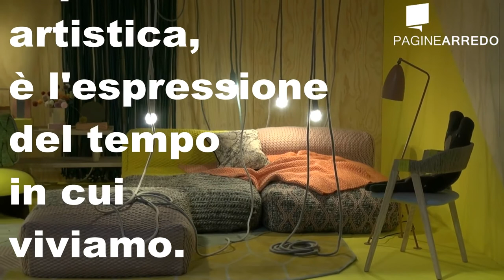ABITARE 100% PROJECT 2013 - Padiglione 4 prima parte.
Abitare 100% Project 2013

Il padiglione 4 di Abitare il tempo 100& Project era un mix di stand aziendali, arene per i workshop e esposizioni a tema. Un susseguirsi di volumi e emozioni, colori, rappresentazioni, dal Vintage, al minimalismo estremo, un quadro interessante ed eterogeneo di quello che può definirsi gusto contemporaneo.